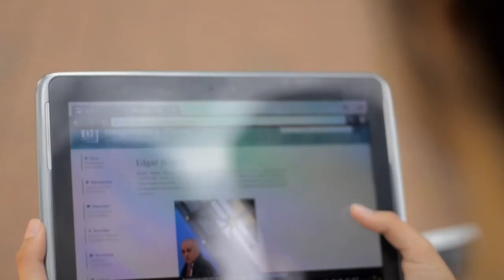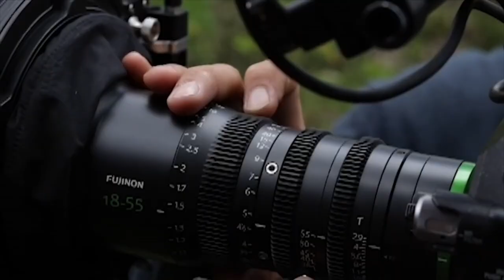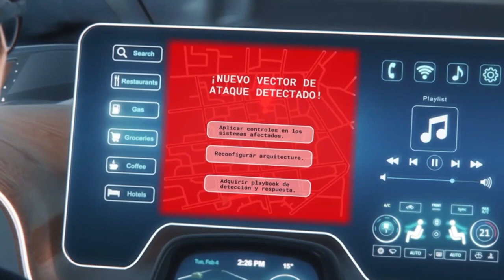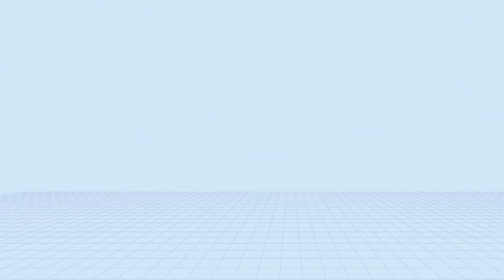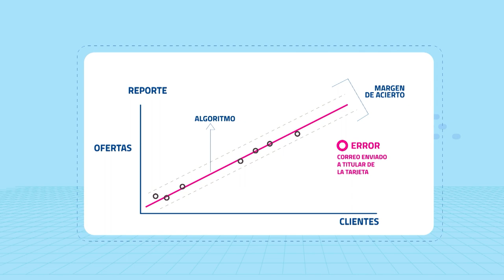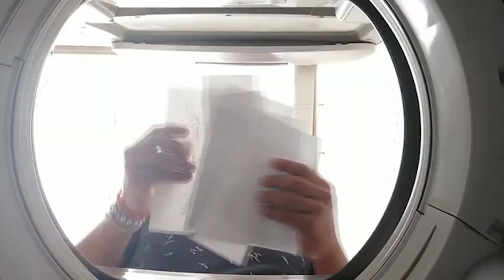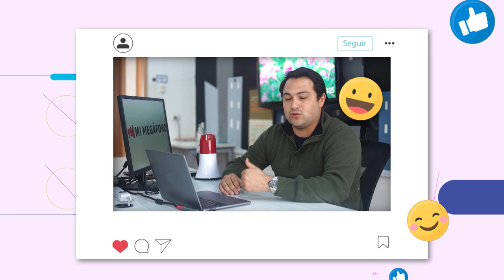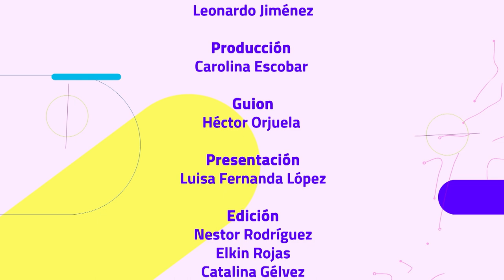Capítulo 14: Más colombianos se destacan en Ciencia de Datos gracias al Ministerio TIC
En este capítulo de HechosQueConectan desde Cali, te presentamos a dos beneficiarios del programa Ciencia de Datos del Ministerio TIC, en alianza con Correlation One, que se destacan por su proyecto.

Conoce esto y más.